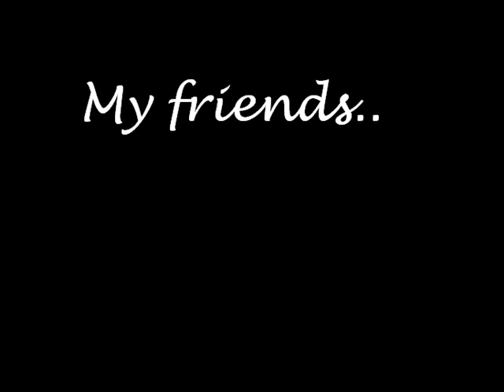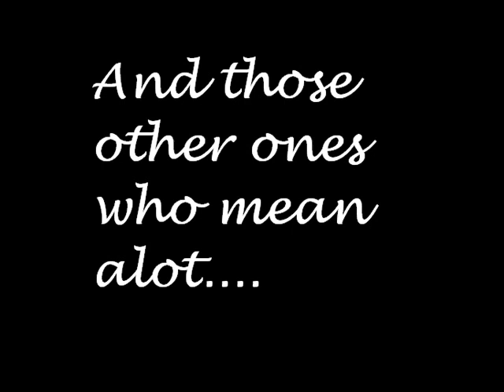My friends again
This time more of them, with music of Brides Of Destruction